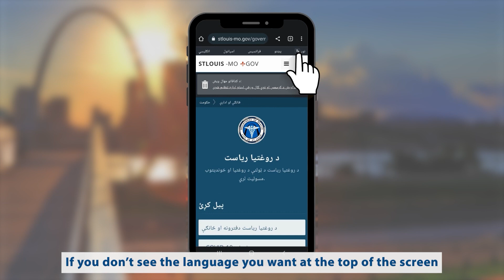Department of Health- Website Translation Video (ENGLISH)